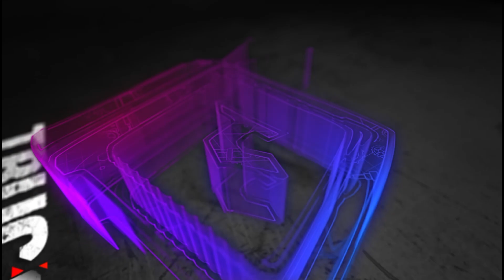REFORMA FISCAL EL NUEVO GOLPE DE LUIS ABINADER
SOMOS UN PROGRAMA DONDE ENCONTRARAS CONTENIDO
EXCLUSIVO ENTREVISTAS Y COMENTARIOS URBANOS Y DE CULTURA GENERAL